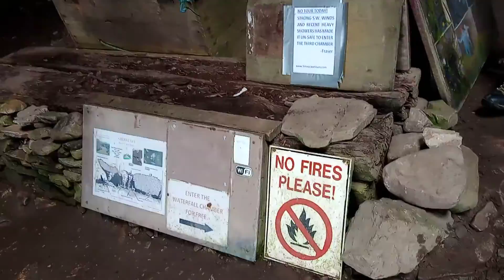inside smoo cave, Nc500